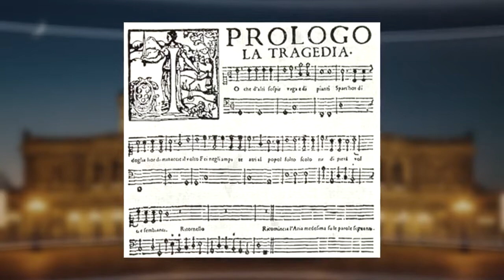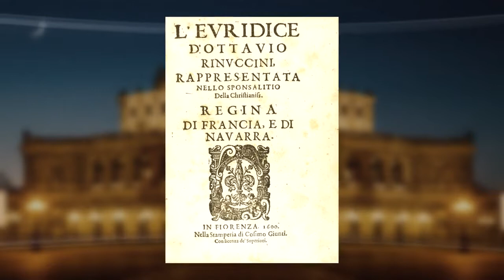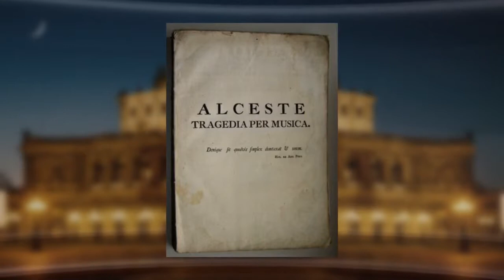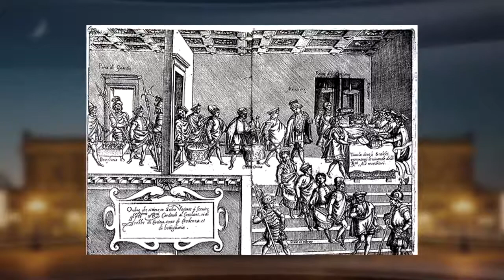Opera History Documentary - The Best Documentary Ever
Blending music, dance, visual arts and drama seamlessly to create one of the most interesting things that millions of audiences enjoy is what opera is all about.

Third episode of Howard Goodalls excellent series on Big Bang moments in musical history. This episode covers opera, from Monteverdi through to John .

By the time this story ends, youll realize that not only do you love opera; but you can also talk about it freely with newbies and professionals while sounding like .